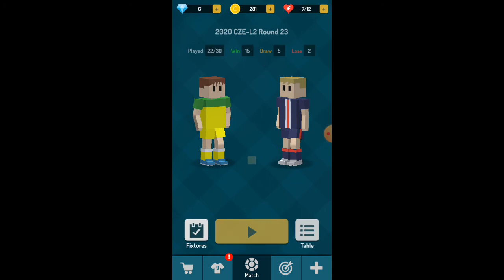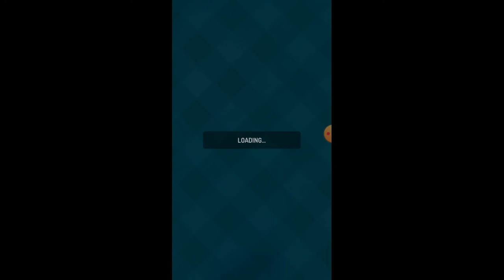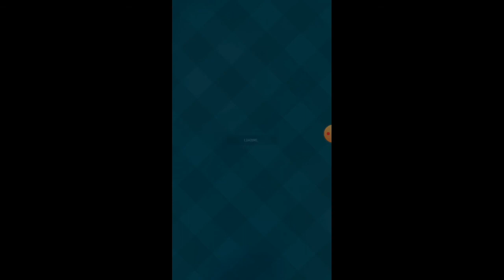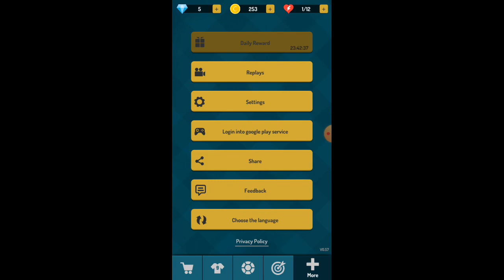SO MANY TRANFERS COMING IN!!!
so being a soccer player again it's hard but it pays off well and this time SO MANY PEOPLE CAME TO ME FOR A TRANSFER! anyways I hope you guys enjoyed I'm sure I did